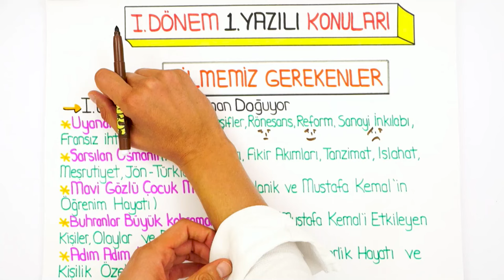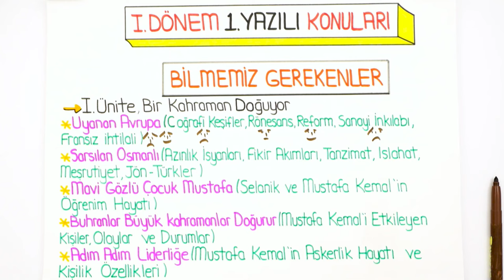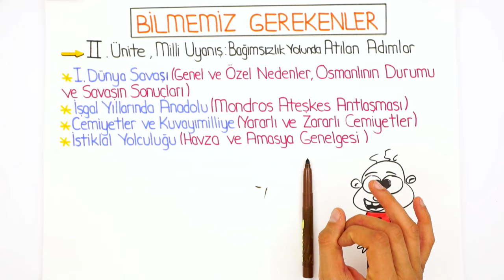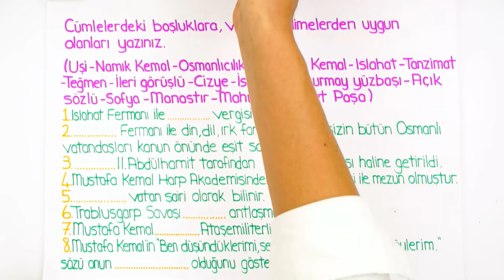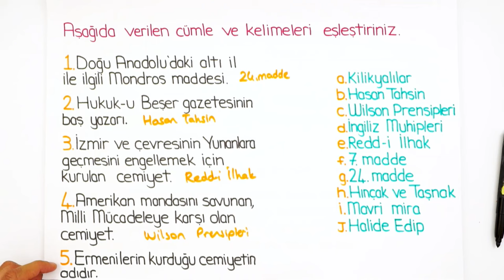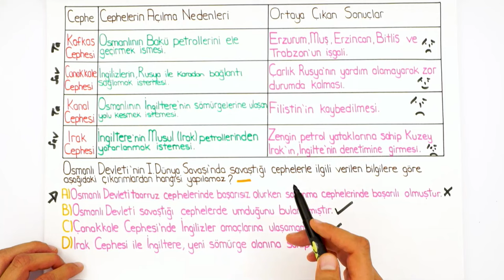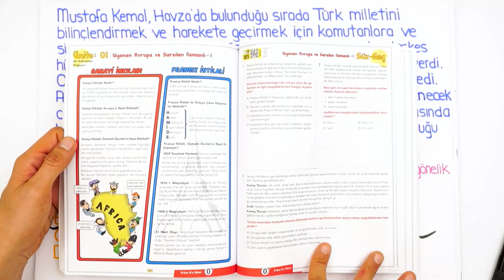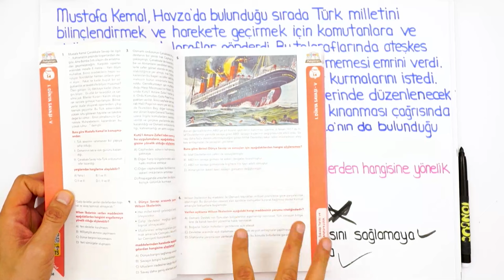8.Sınıf İnkılap | 1.Dönem 1.Yazılıya Hazırlık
1. Dönem 1. Yazılı Kampı başladı! Yazılıkampı'nda 8.Sınıf derslerini MEB müfredatı ve kazanımlarına göre çalışabileceksin. İnkılap dersinde bilmen gereken her şeyi videoda öğretiyoruz. 🤩İnkılap
Giriş: 00:00
Konu özeti: 01:27
Yazılı Provası: 11:24